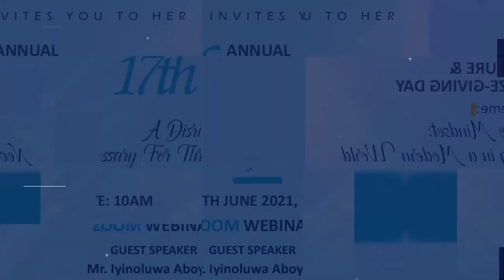17th Annual Lecture and Prize Giving Day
Join us as we celebrate our students’ remarkable achievements.

The 17th Annual Lecture & Prize Giving Ceremony is set to hold on Tuesday, 29th June 2021 at 10am (West Africa time).

Theme: A disruptive Mindset: Necessity for Thriving in a Crises Situation.

Chairman: Mrs Yewande Zacchaeus
Guest Speaker: Mr Iyinoluwa Aboyeji
Special Guest: Major Gen. Kamal Ishola Yusuf

Be on our guest list!

You can join the event live on Facebook and YouTube.